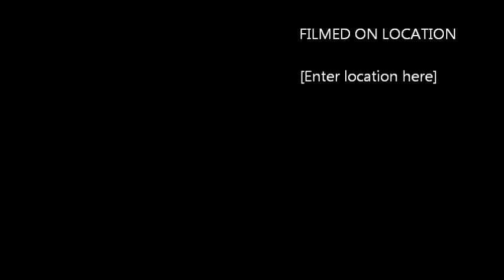New CLUB Beats 2017